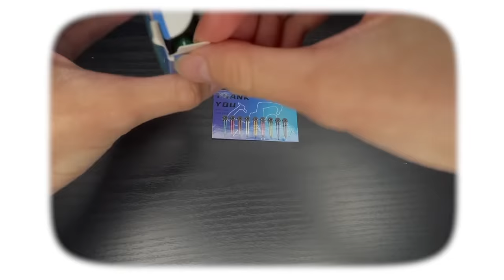I got into an argument with my dog (REAL)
I don’t even know what to say about this one to be honest. Please send hate in the comments.

TIMESTAMPS:
0:00 Intro/Talking
1:37 Unboxing
2:29 Testing
3:46 ASMR w/ Mini Mic
4:52 Interviewing my Dog w/ Mini Mic
5:31 Chaos
5:48 Outro
Music in this Video! ↓

Running Erands, A Night Alone -TrackTribe
Bridges -Dan Lebowitz

If you made it here I LOVE YOU. Go easy on yourself!